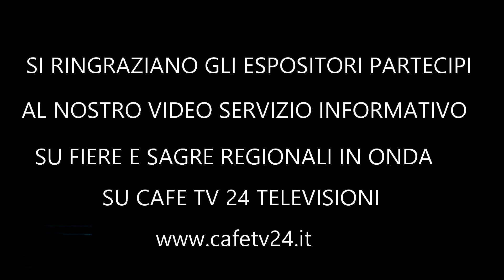SPECIALE MOTO E VESPA BENEDIZIONE